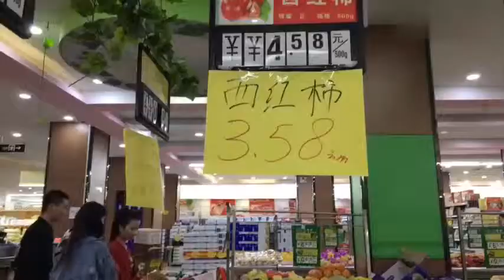小长假回不了家，沪漂妹子豪花27块吃大餐安慰自己，吃饱不想家